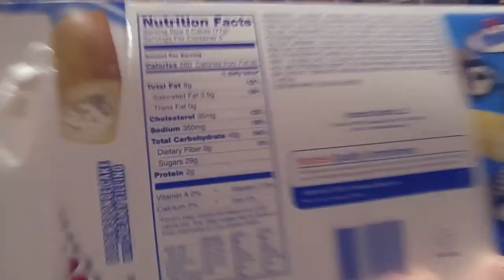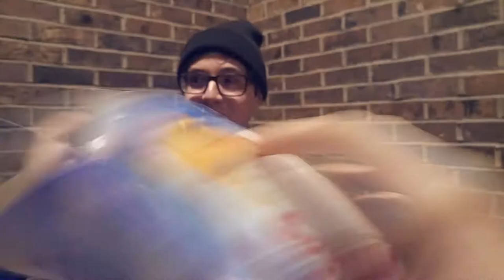GARBAGE DISPOSAL OF A HUMAN EATS 10 TWINKIES IN UNDER 10 MINUTES!!!